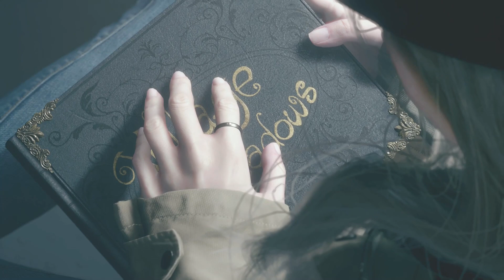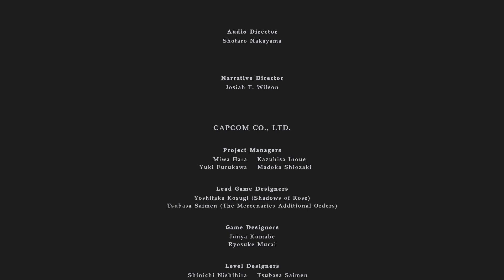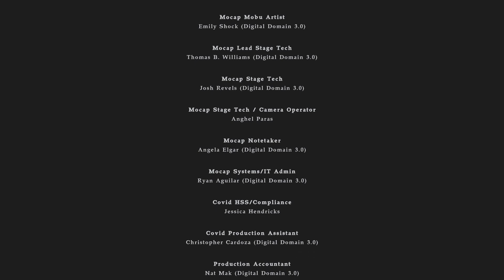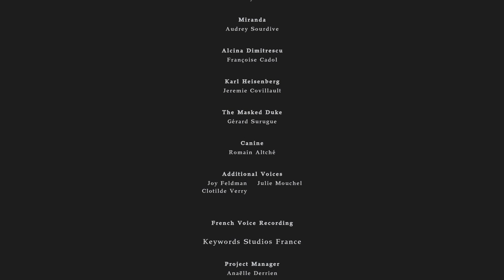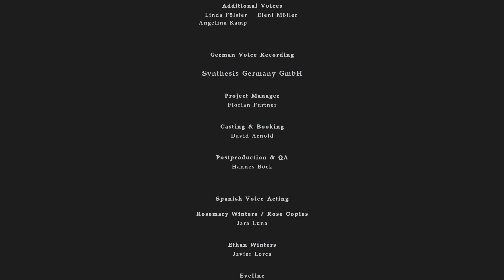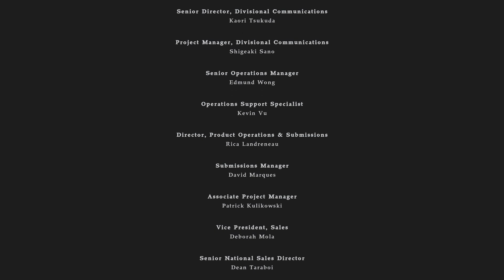最終回 ありがとう！ 【バイオハザードヴィレッジDLC】 『シャドウズオブローズ』 【ホラー,都市伝説】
バイオハザードヴィレッジの追加新作ストーリー。

シャドウズオブローズ実況プレイも遂に最終回。

父と娘の絆を体験させていただきました。

観て下さい！

関連リンク
◆ルルナルTwitter

◆再生リスト
v=Cjh0QVl1S2A&list=PLmax5JRBi0qFNFa3MFBbGrWsXqi0Xbjeq